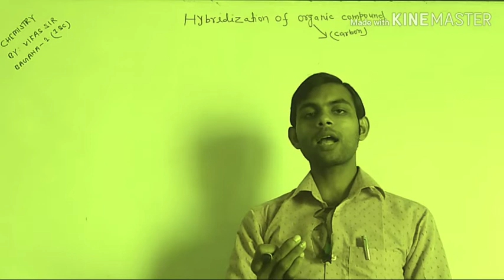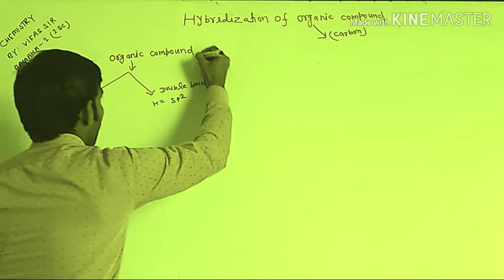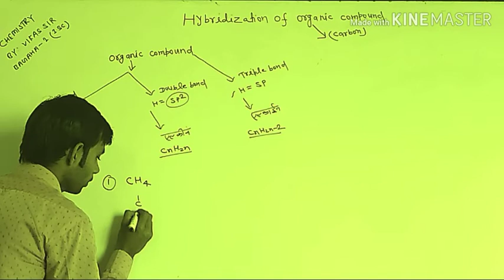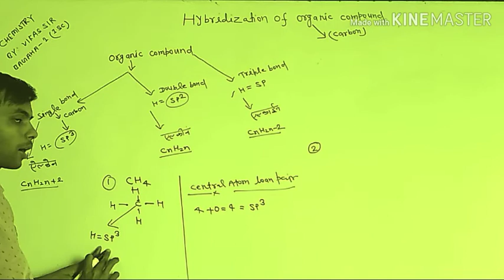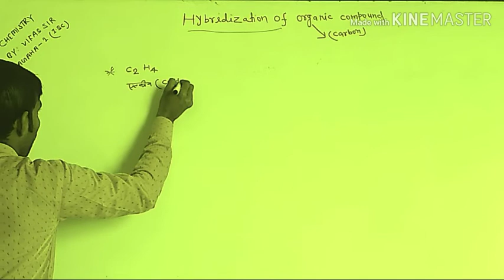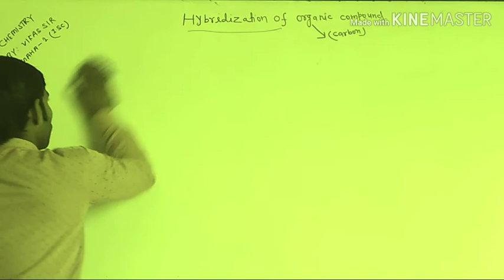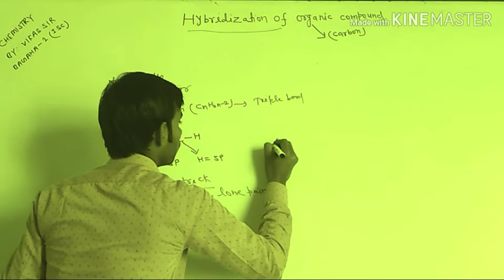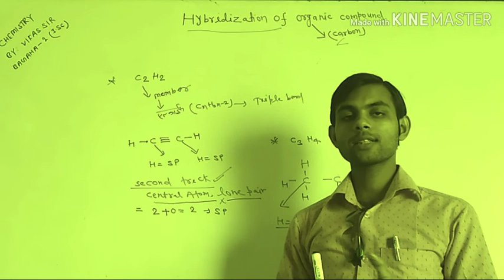how to find short cut trick hybridisation of any ele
HOW TO FIND HYBRIDIZATION BOF ORGANIC COMPOUND CONCEPT BY VIKAS SIR BAGAHA-1 MIRACLE KNOWLEDGE POINT ISC NDA POLYTECHNIC BHU ITI CRPF SSC NEET AIRFORCE NAVODAYA .